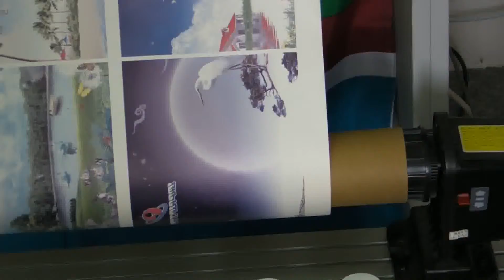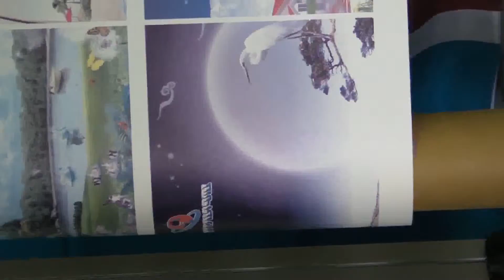Imprintking provide custom made cycing jersey by Gogopress GP series on products channel.com